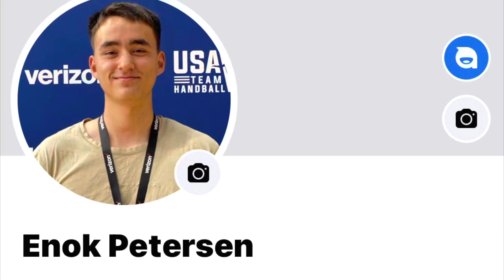GM-imut piareersarneq + Spontant tur part 2